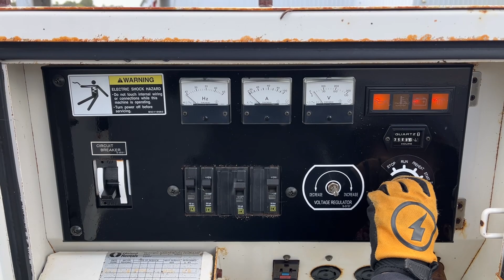Whisperwatt MQ Power Generator